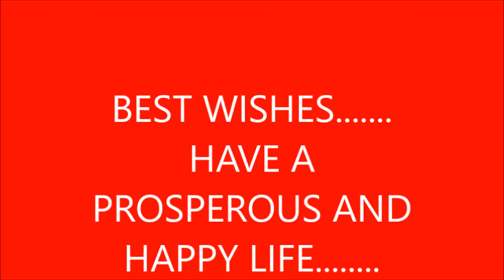P.Y.DHANANJAI Birthday Party, Oct 2016